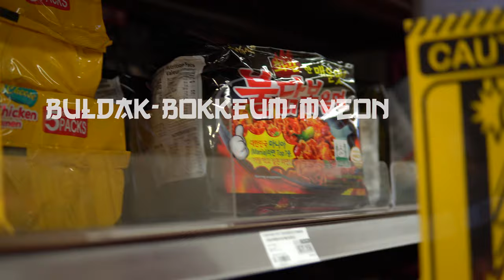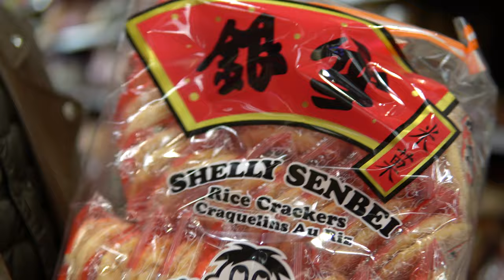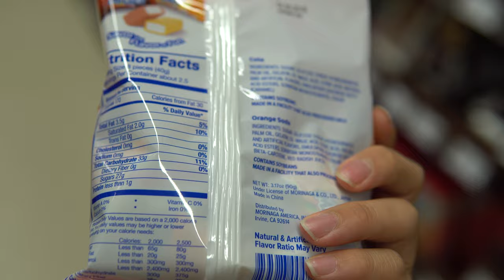BIG ASIAN Supermarket in Beaverton, Oregon!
99 Ranch is a great Asian food market in Beaverton, Oregon. Here is a little tour of the market and my girlfriend Cindy and I talk about some of the great Asian foods and snacks that you cant find there